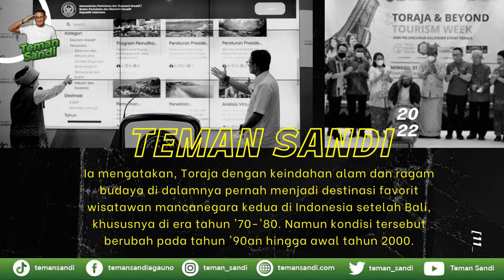EVENT TORAJA HADIRKAN AJANG BERSTANDAR INTERNASIONAL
Sandiaga meluncurkan Calendar Event Toraja Tahun 2022 yang berisi berbagai kegiatan pariwisata dan ekonomi kreatif berstandar internasional yang diharapkan kembali mendongkrak Toraja sebagai destinasi favorit wisatawan.